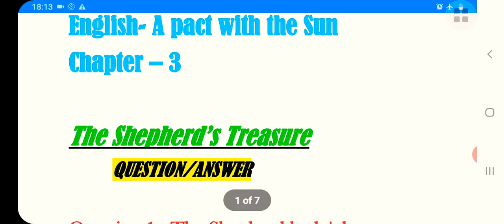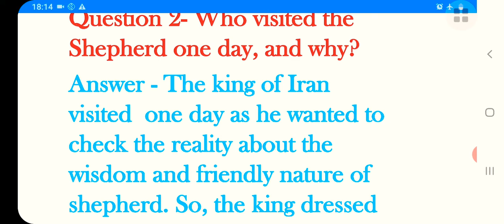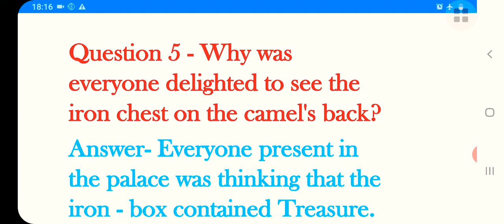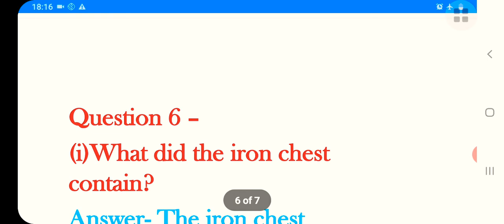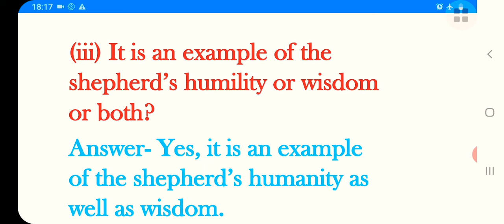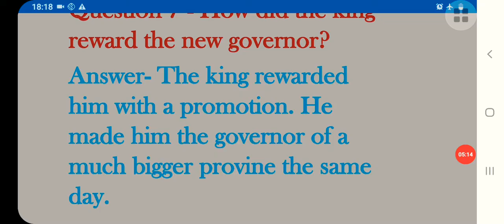The Shepherd's Treasure || Question/Answer || Class-6 || Chapter-3 || A Pact With The Sun || NCERT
In this video you will know the question answer of this chapter.